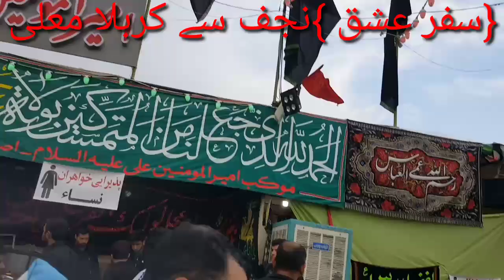سفر عشق نجف ٹو کربلا ۱۴۳۹ هجری(1)